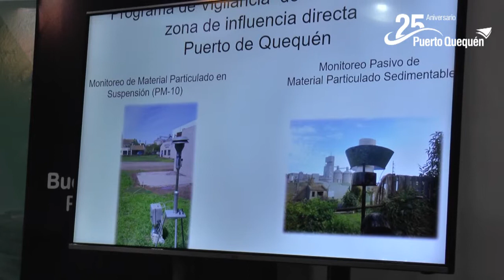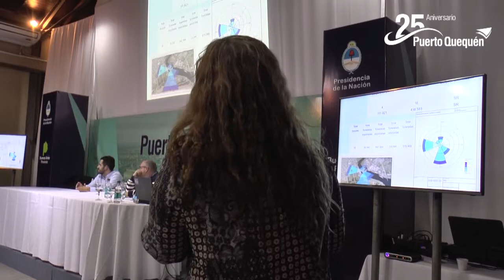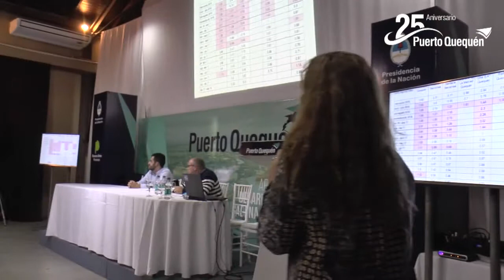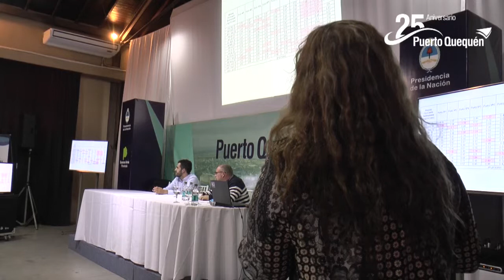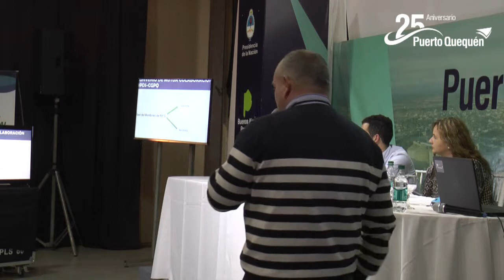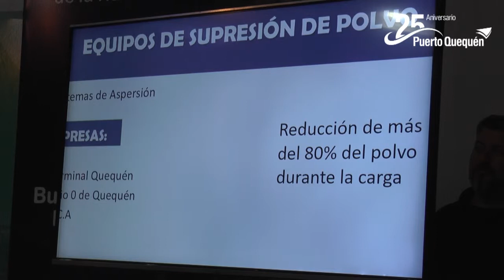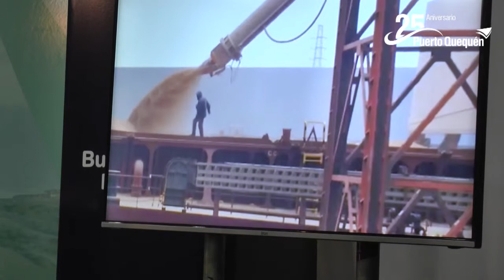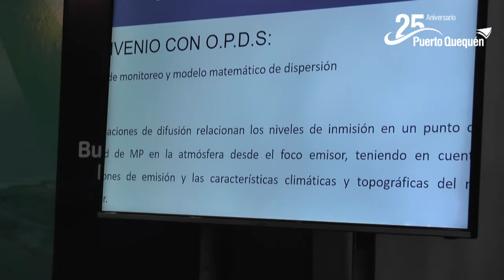Efluentes gaseosos. Material particulado.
Panel final a cargo de OPDS y el Área de Ambiente y Desarrollo Sostenible de Puerto Quequén. Primera Jornada de Gestión Ambiental Portuaria.